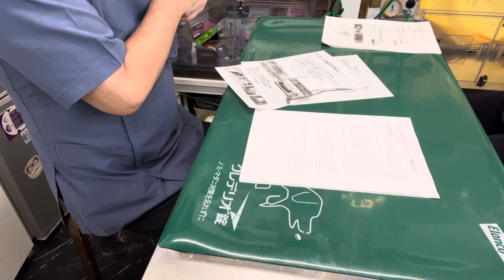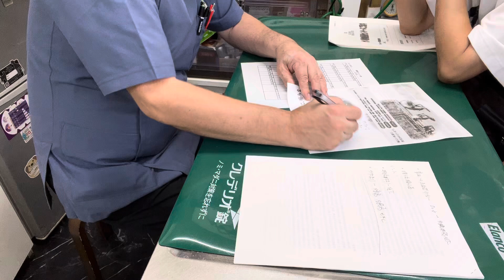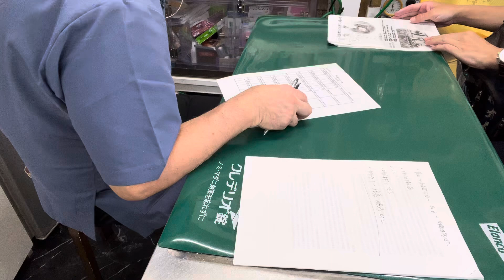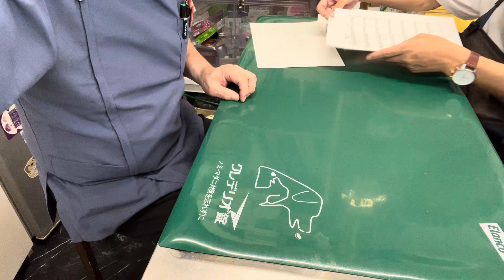⑤ヒョウモントカゲモドキのトカゲちゃんの飼主さんとのお話